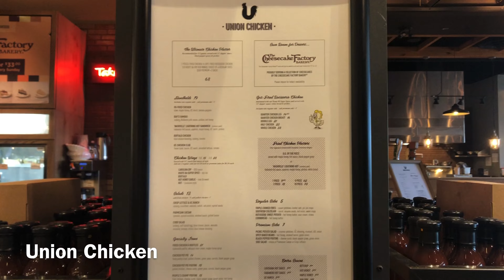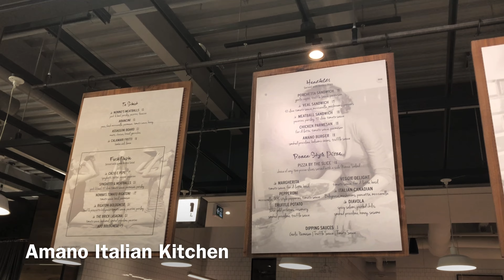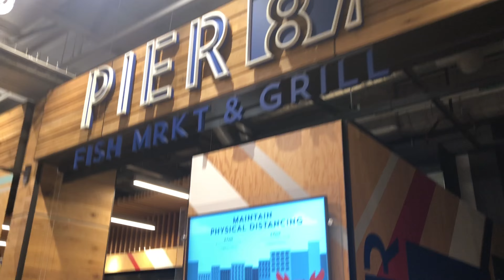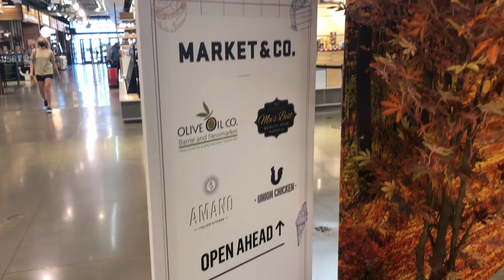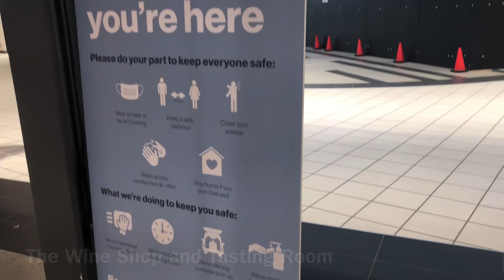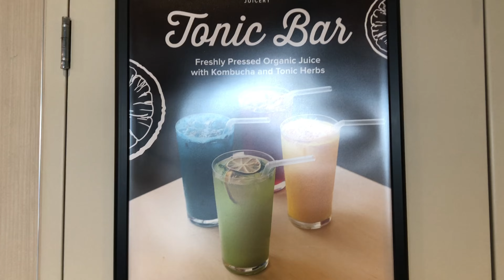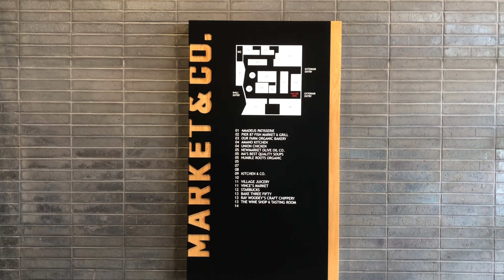多倫多以北 Market & Co. 食品市場 @ Upper Canada Mall 行一轉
多倫多以北 Market & Co. 食品市場 @ Upper Canada Mall 行一轉 @加拿大多倫多以北生活分享 North of Toronto Life
今集帶大家睇睇加拿大多倫多地區其中一個大型購物商場 shopping mall 裏面實況!  揀到多倫多以北 Newmarket 最大 shopping mall Upper Canada Mall 行街.  今次分享 Upper Canada Mall 其中一度好去處, 就係 Market & Co. 食品市場!  喺 Upper Canada Mall 買嘢行街 shopping 之前一於到有唔同食肆同食物有關餐廳商店 Market & Co. 行一轉!

嚟開 Newmarket 今次介紹多倫多地區嘅 Market & Co. 值得嚟睇一睇, 甚至買嘢食嘢, 因為呢度餐廳比較高級, 可以食到好嘢, 食多倫多美食!  例如海鮮, 日韓美食, 加拿大西餐, pizza 都有!  又有買行賣高檔貨品Vince's Market 超市, 有 patio 位靚 Starbucks 咖啡店, 其他 shops 有啲賣 fancy 嘢, 有機食品!  成個 Market & Co. 裝修佈置好 modern 現代化, 有好嘢睇, 買, 食, 行街行起上嚟真係特別開心舒服!

原來位於Newmarket 加拿大多倫多地區 York Region 約克區商場 Upper Canada Mall, Market & Co. 呢間食品市場公司佔地 40,000平方呎, 場地都幾大, 以本地加拿大食肆, 食品商店為主!  Market & Co. 地址喺 17600 Yonge Street, Newmarket, 2018年 9月進駐咗喺好多正嘢賣嘅 Upper Canada Mall 啦!  入面有室內設計, 𨘋請到唔少大型連鎖食店, 可以比顧客買到或者品嗜到特色食品, 簡直令 Upper Canada Mall 購物商場 shopping mall 多增一個賣點!

Market & Co. 可以揾到好多優秀本地加拿大食肆, 比客人堂食外賣食好嘢, 感受良好用餐體驗!  現時 Market & Co. 開放咗近 20 間食品品牌店舖同餐廳食肆!  一齊睇吓得閒揸車嚟 Upper Canada Mall 感受吓啦!

Welcome to 加拿大多倫多以北生活分享 North of Toronto Life!   😊
如果鍾意我 Channel & Videos,
可以 Share 比朋友睇!!
YouTube channel URL🎬:
我會努力繼續分享更多多倫多地區資訊比大家!